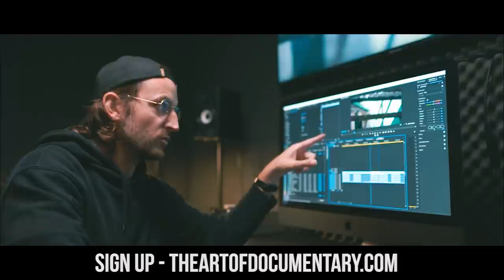The MOST Important Filmmaking Tip.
Our DOCUMENTARY Course Is Back!

MY FAV DOCUMENTARY LENS OF ALL TIME
Helios 44-2 58MM | My Favourite VINTAGE lenses (Amazon)